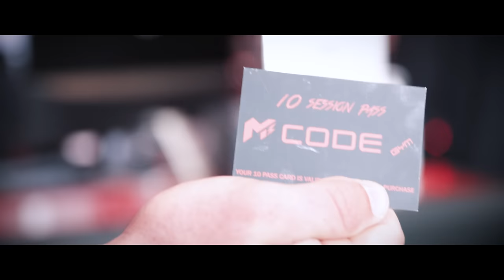POSING WITH 6x Mr. Olympia DORIAN YATES // HARDCORE HAMSTRING DAY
Brett got a chance to meet one of his all time favorites Dorian Yates. Follow along for a full hamstring day where Dorian "encourages" Brett during a top set on stiff legged deadlifts and also walks him through some posing rounds to help prepare for Alicante.

SOME OF BRETT's FAVORITE THINGS:
RAW: Butcher
Revive: Butcher
GASP: Butcher
thepridefoods: Butcher
MegaFit Meals: Butcher